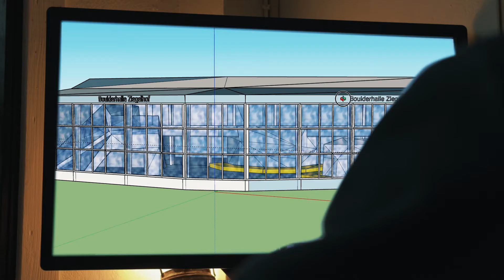Hebdi Boulderhalle Liestal - Crowdfunding Video